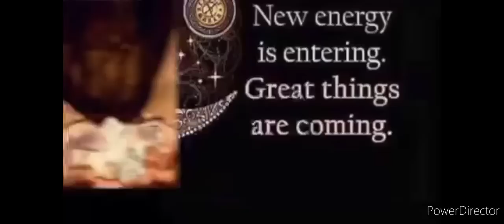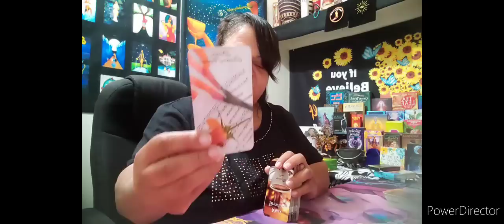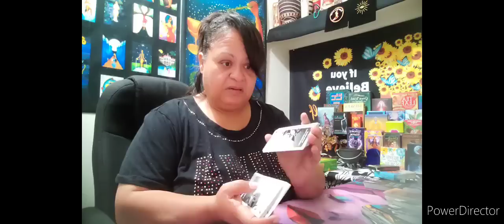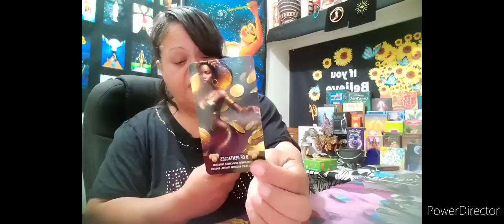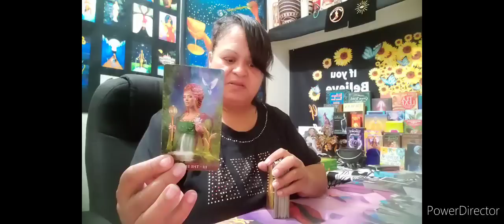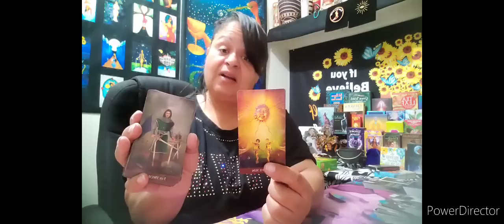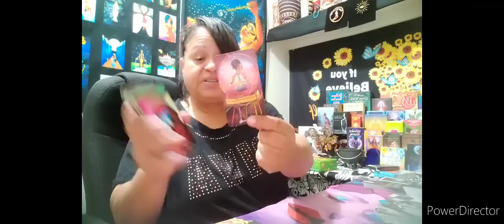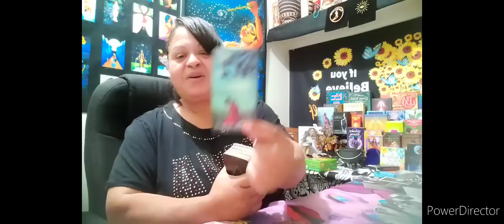Leo ♌️ They need to fix this 😤 😒